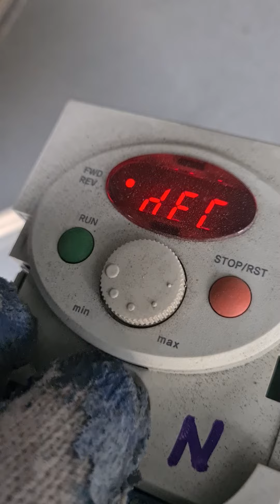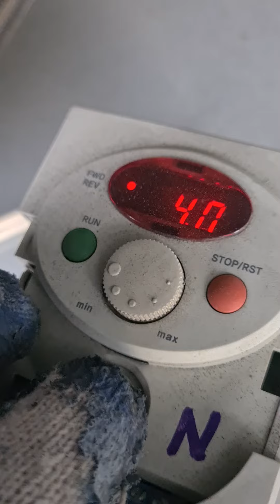Awaria centrali wentylacyjnej warszawa. Sprawdzanie falownika